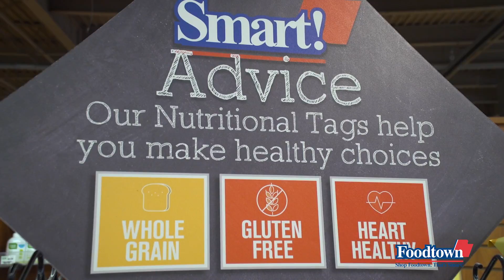Benefits of Whole Grain Foods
Learn about whole grain foods and why they should be incorporated into our diet.